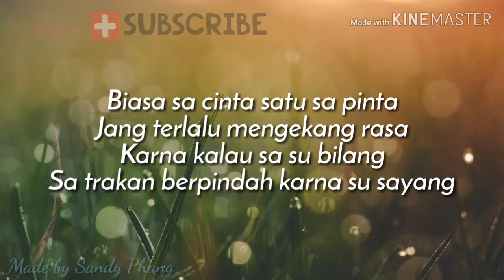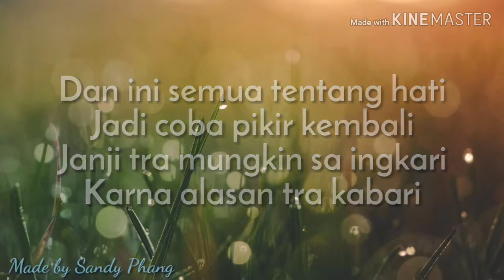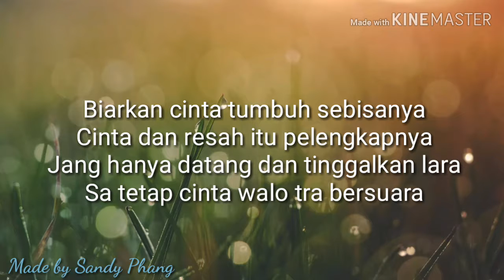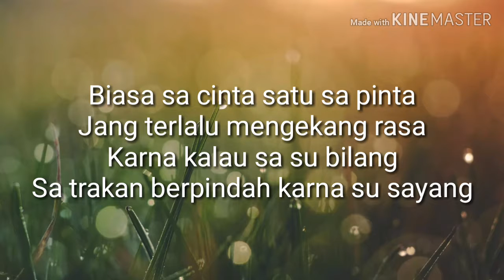Karna Su Sayang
Lirik lagu Karna Su Sayang
Lagu Su Sayang Top song Indonesia lagu Indonesia top 2018